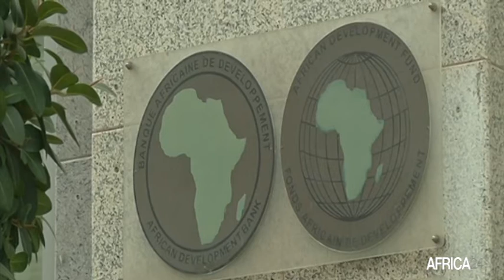Soudan du Sud, 4 millions de dollars en appui à la riposte contre le Covid-19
Economie, Soutenir la réponse d’urgence au COVID-19 et renforcer les capacités du système de santé en matière de préparation aux situations d’urgence au Soudan du Sud, c’est l'objectif du financement de la Banque africaine de Développement, en faveur de ce pays.